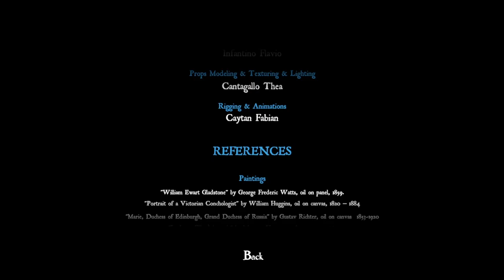Glint | Cursed Mirrors | Indie Horror Puzzle Game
A unique game using the reflections of cursed mirrors to solve puzzles.

Footage from my Stream on Twitch.

Glint is a puzzle game played in first person, taking place in England in the year 1850, deep into the victorian era.
We play as Ada, a 12 years old girl who recently escaped a calamity that decimated her village. Immune, she takes the decision to enter in the manor re-used as a place to stock the cursed mirrors, which brought the curse on her people